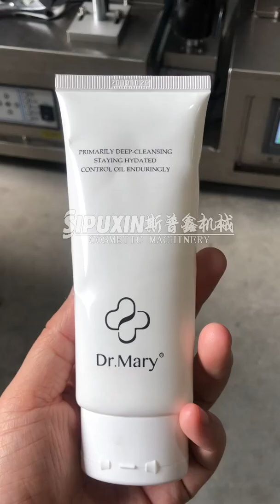Soft tube sealing machine